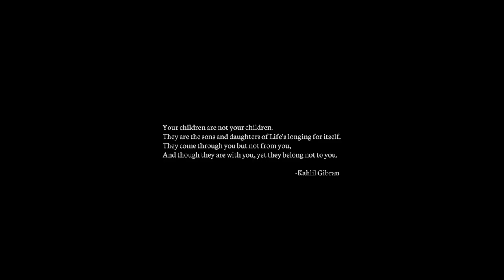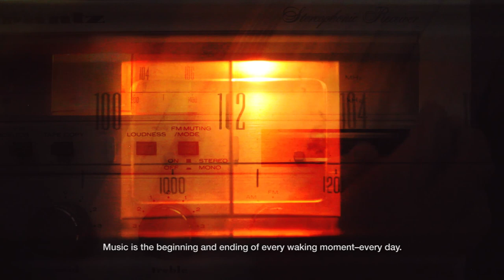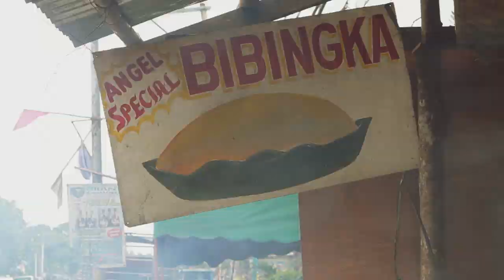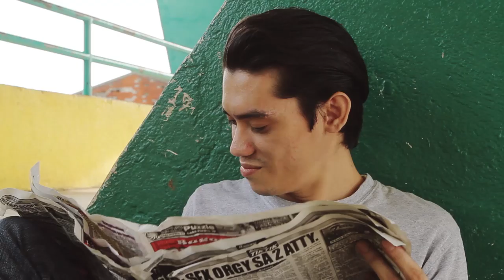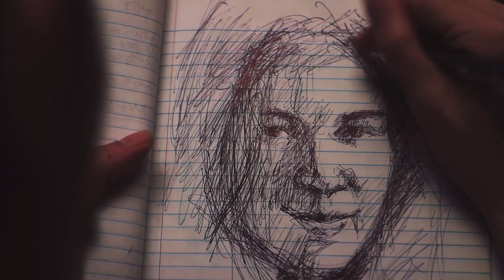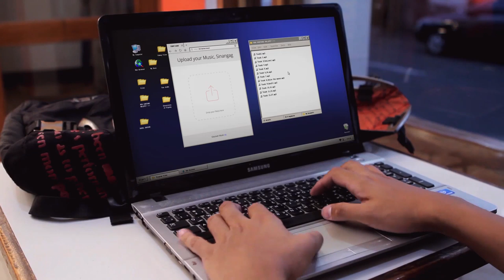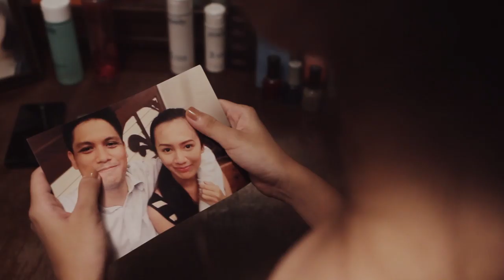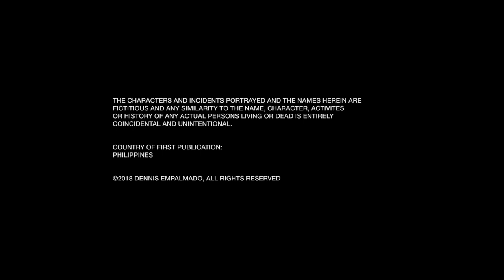At Kung Abutin ng Dilim (2018 - Dir. Dennis Empalmado)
As Angelo and his friends struggle to find self validation through music and art, his growing obsession with Lelay – a young cashier drives him to withdraw from reality.